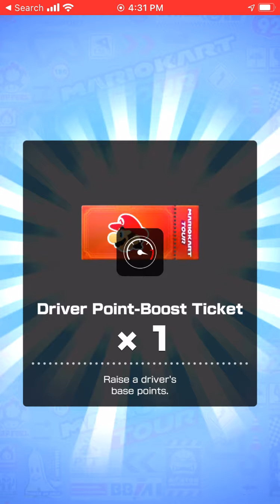Mario Kart Tour Gameplay Bowl Over Goombas Wedding Tour iOS